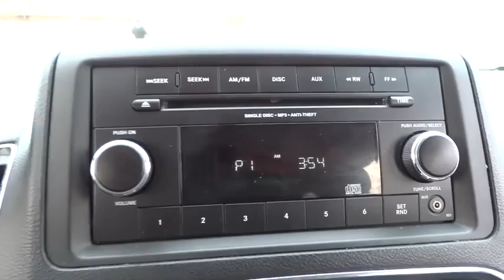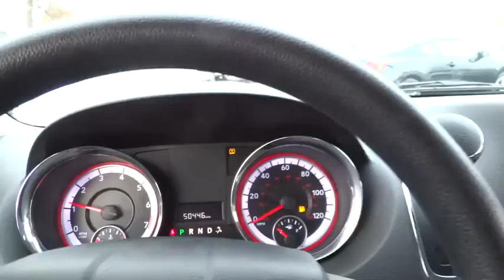2013 Dodge Grand Caravan Skokie, Chicago, Evanston, Glenview, Highland Park, IL P17765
2013 Dodge Grand Caravan
2013 Dodge Grand Caravan SXT - Stock#: P17765 - VIN#: 2C4RDGCG7DR581196

Sherman Dodge
7601 N Skokie Blvd

*Value Priced Below Market* *CARFAX 1-OWNER VEHICLE* New Engine Air Filter, New Cabin Air Filter, AC System Serviced, and Multi-Point Inspected *This 2013 Dodge  Grand Caravan SXT has a sharp True Blue Pearl exterior and a super clean Black/Light Graystone interior!* *Automatic* *Keyless Start* *Security System* *Popular Color* *Call Dealer to confirm availability, and schedule a hassle free Test Drive.* * All of our vehicles are researched and priced regularly using LIVE MARKET PRICING TECHNOLOGY to ensure that you always receive the best overall market value. ASK US FOR THE VALUE REPORT ON THIS VEHICLE!*